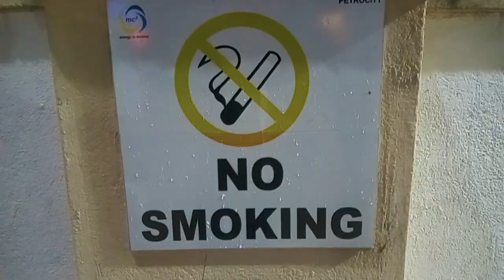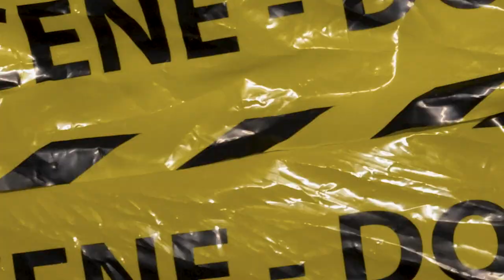Geez louis - CARTON FREESTYLE 3 ft. King Solfa[ OFFICIAL music VIDEO]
Performed by
GEEZ LOUIS X SOLFA OG
VIDEO DIRECTED BY:
AUDIO PRODUCED BY:
MUSA KIAMA
FOLLOW GEEZ LOUIS @geezlouis1
FOLLOW SOLFA OG @Lil_Ozaa

Audio recorded @brecordskenya6656  by Musa Kiama.
video Produced by YRO FILM.